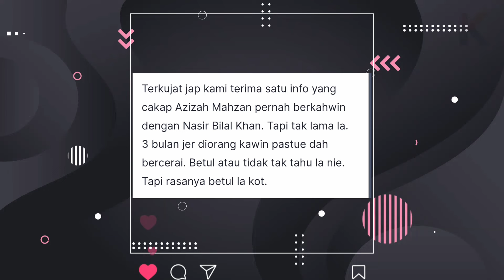Ini Adalah Isteri Isteri Nasir Bilal Khan! Terkejut Rupanya Pelakon Terkenal Isterinya!